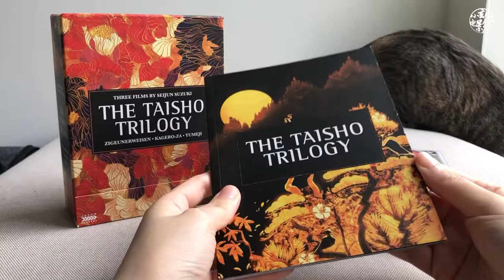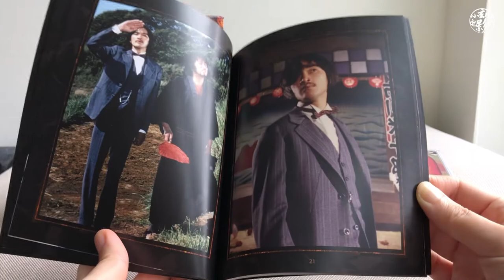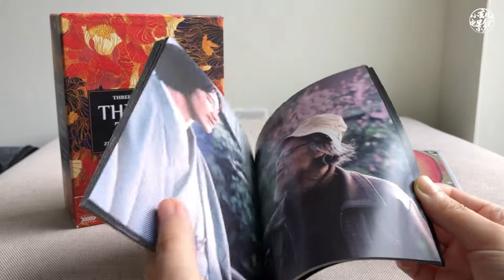蓝光碟推荐｜铃木清顺「大正三部曲」《流浪者之歌》《阳炎座》《梦二》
说起铃木清顺，他绝对是「日本电影新浪潮」的传奇人物。
他早期在日活拍摄黑帮犯罪电影，之后被日活解雇，被各大日本电影公司封杀。
沉寂十年，在 ATG 的支持下，1980年拍摄了《流浪者之歌》 获得柏林电影节评审团特别奖！

我们熟悉的王家卫导演的《花样年华》的配乐，
其实是来自铃木清顺《梦二》的配乐。
如果你喜欢王家卫，那么你一定也会跟他一样，迷上铃木清顺。

套装里包括了铃木清顺「大正三部曲」
《流浪者之歌》《阳炎座》《梦二》

AA 官网套装已售罄，目前还有单张，可以在亚马逊或二手影碟网站淘一淘